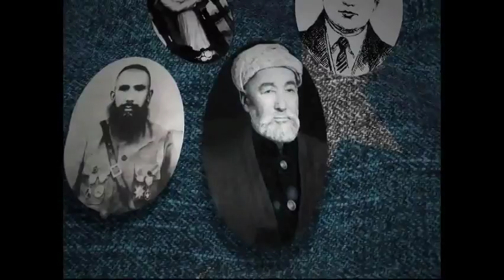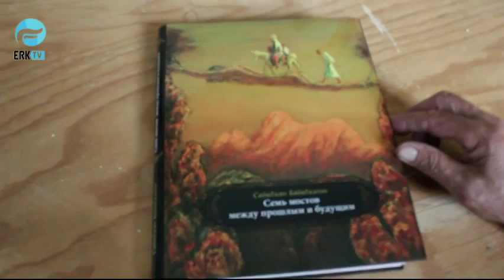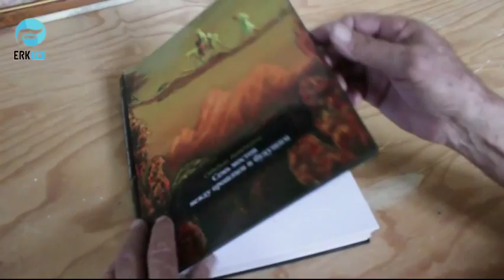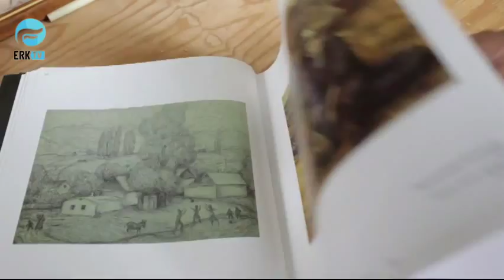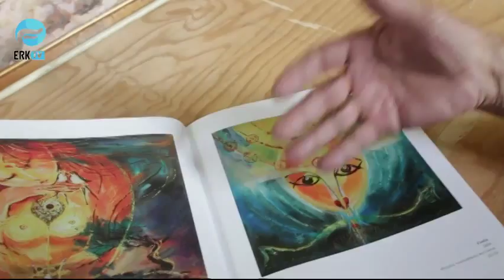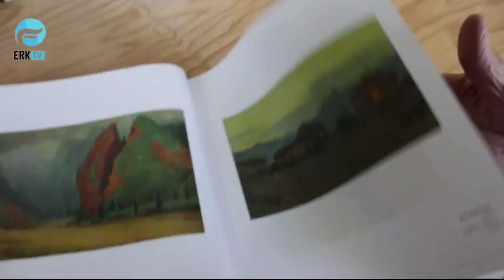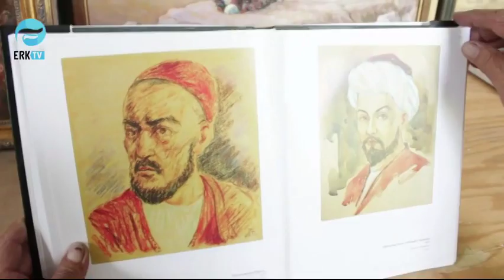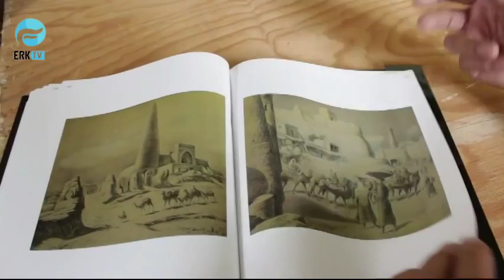Hayat Shahitlirimiz 45.San Sabit Babajan-Uyghur Ressam Qirghizistan - Bishkek